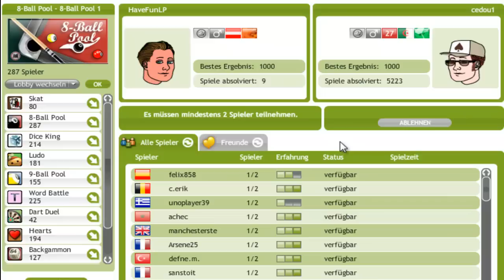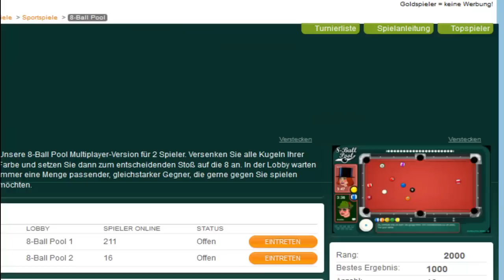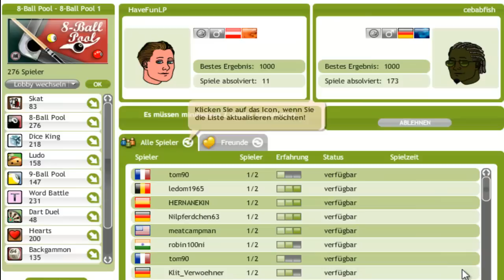Lets Flash 8 Ball Pool #003 [HD] [German] Und... und... eingelocht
► ► ‼ READ ‼ ◄ ◄
Hier ist der Link für das Spiel:
Und das ist der 3 Part von dem Projekt " Lets Flash"
Ich hoffe euch hat das Video gafallen wenn das so
ist dann würde ich mich über einne Daumen nach
oben freen oder noch besser ein Abo :D
Like mich auf Facebook:
Wenn ihr verbesserungsvorschläge habt für mich,
dann immer her damit :D